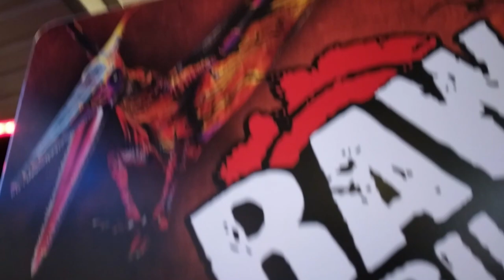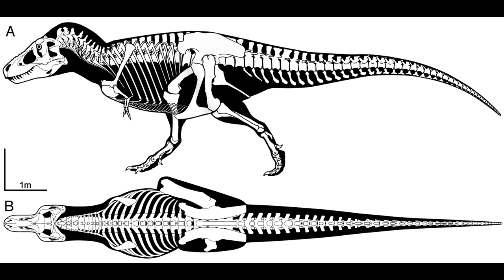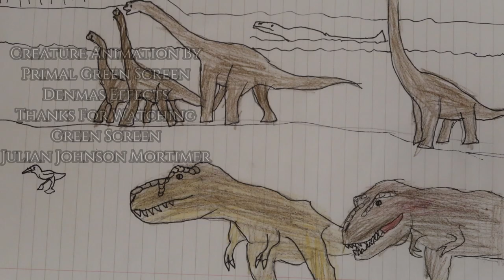The Future Is Prehistoric | S1 E1 | Life Will Find A Way | Dinosauria Studios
In the 1st episode of The Future Is Prehistoric
It is about the history, science and evolution of Jurassic Park's Tyrannosaurus Rex. The story is about a female T Rex who is a sibling to her brother and sister by hunting for food for 1 year, the younger T Rexes will learn how to hunt for their food and survive the modern world of Jurassic World.
The Future Is Prehistoric
Season 1
Episode 1